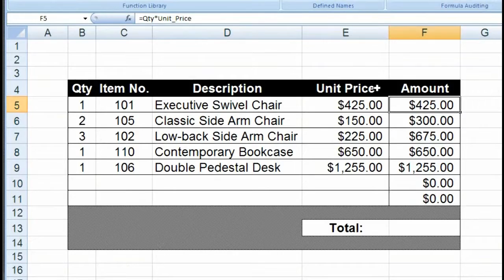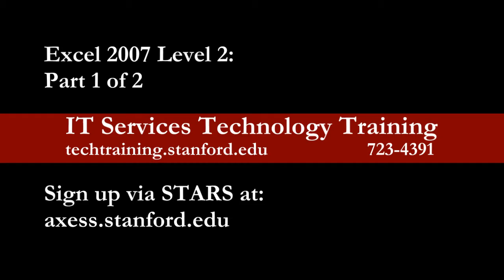Stanford Excel 2007 Level 2A Ad